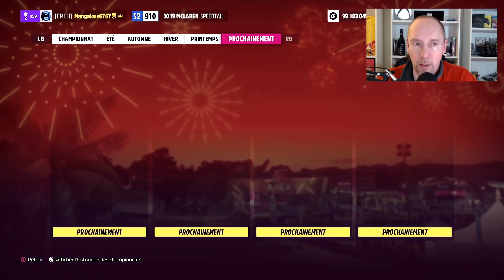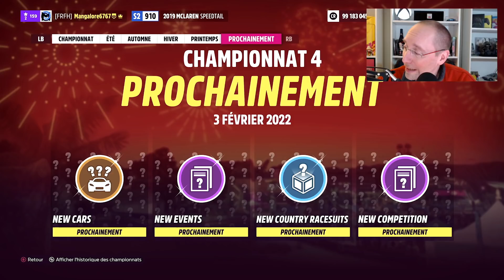Forza Horizon 5 Nouveau championnat, nouvelles voitures !